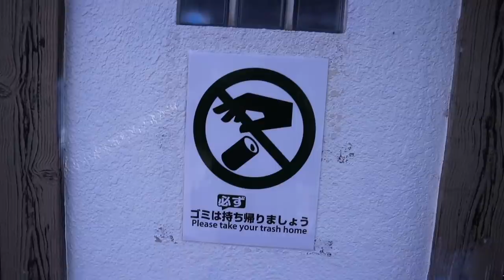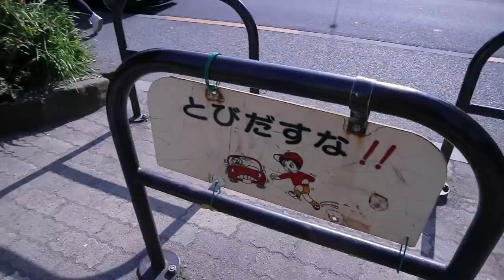ACAN KEPROSOT! REVIEW PLAYGROUND DI TOKYO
Nyobain perosotan yang ada di Tokyo, sama kaya yang ada di Tebet apa enggak yaa??-